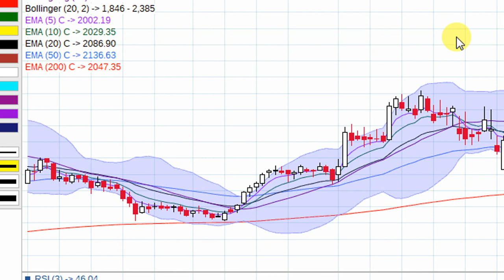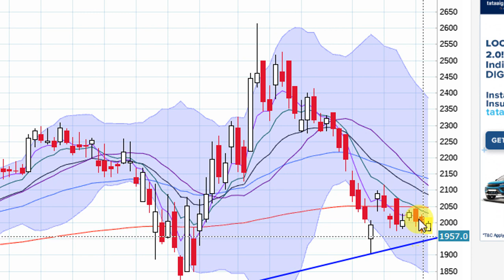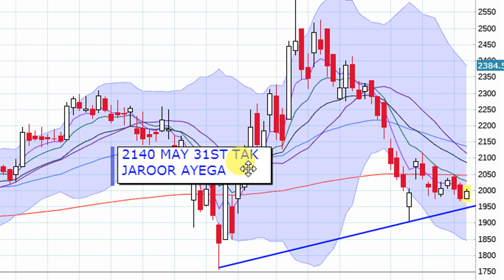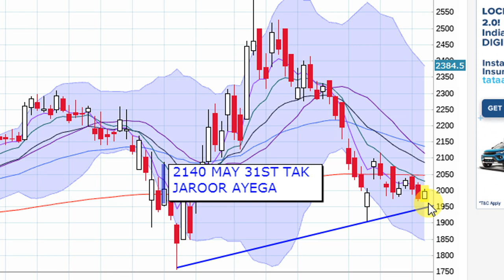HINDUSTAN UNILEVER ANAYLEDAT 10 38 AM 20TH MAY 2020